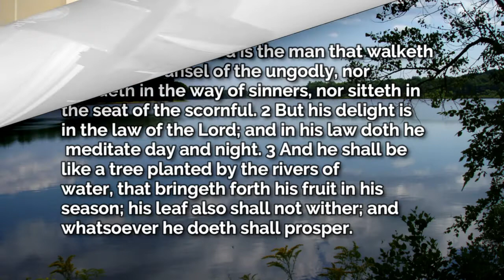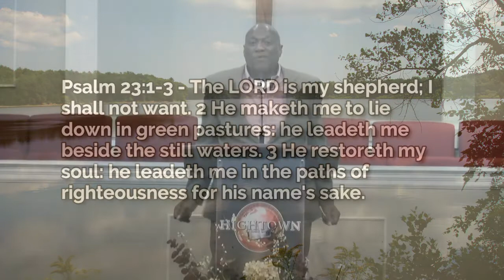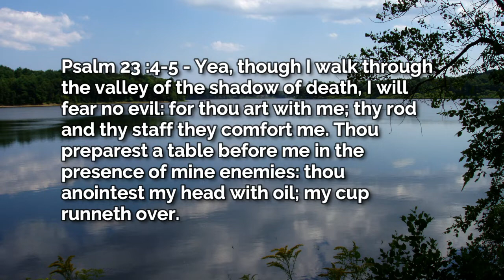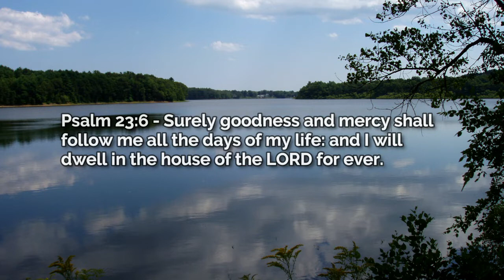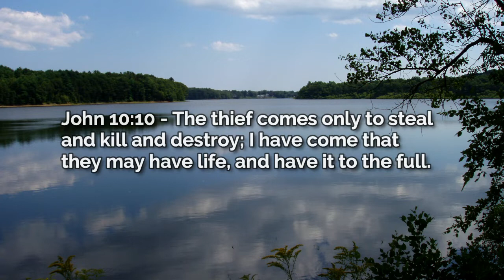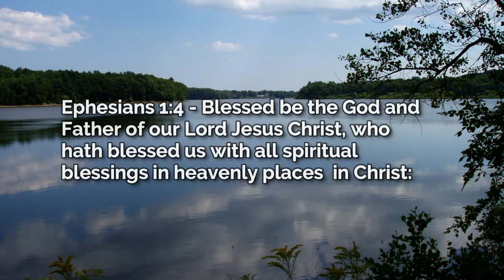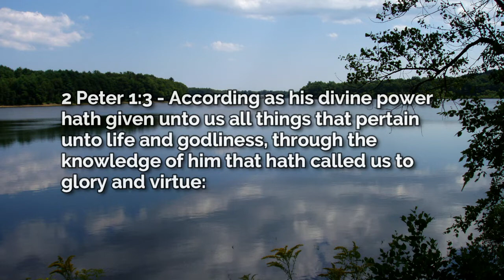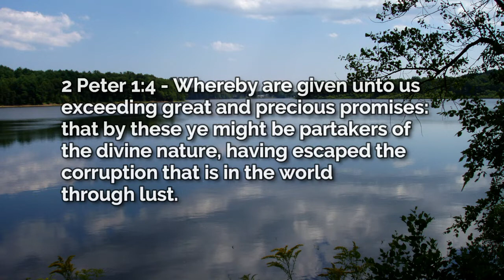Bible Study - "The Blessing" - Part 1